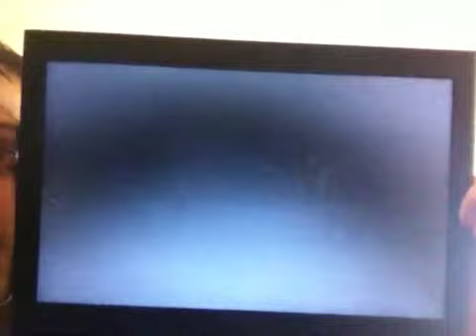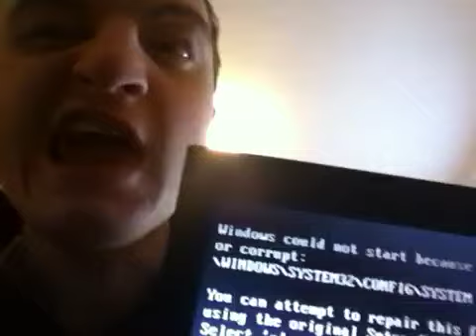I hate windows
Stupid thing blue screened TWICE and won't boot up now.  Data recovery tutorial coming soon.